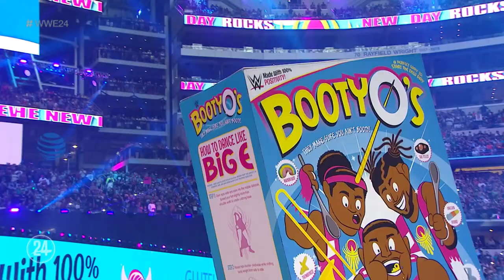Rhea Ripley channels Dragon Ball Z’s Vegeta for WrestleMania: WWE 24 extra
Rhea Ripley explains how Dragon Ball Z’s Vegeta inspired her WrestleMania gear in this bonus scene from WWE 24: WrestleMania: The Show Must Go On, available to stream anytime on demand on WWE Network.
Follow WWE on YouTube for more exciting action!